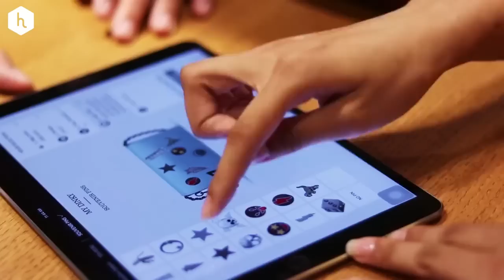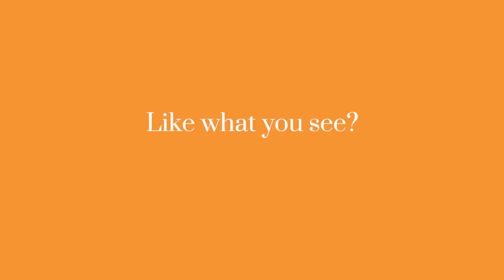COACH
I had so much fun filming this campaign video for Coach with Honeycombers✨ and I really wanted to share it with you all🙈😊so here it is!🎉 Thank you to everyone involved in creating this video, had a blast!💋